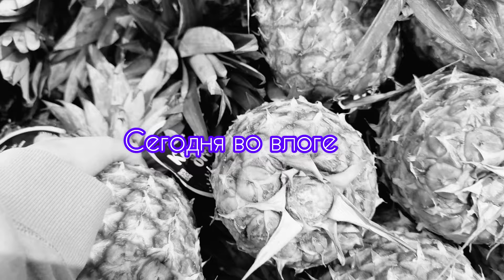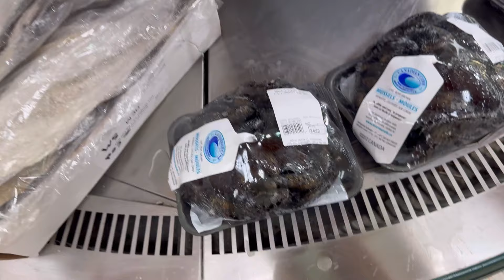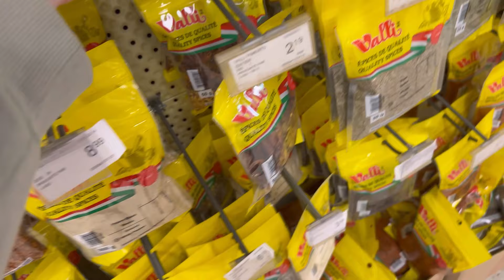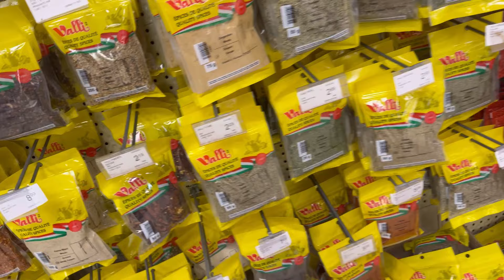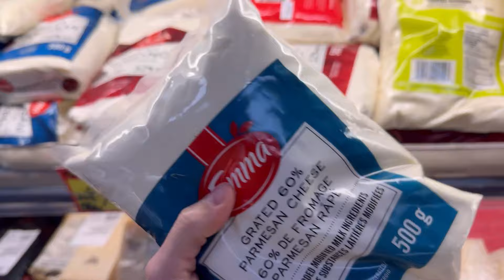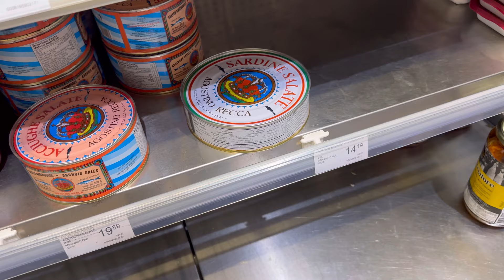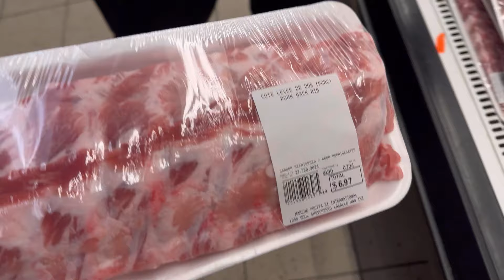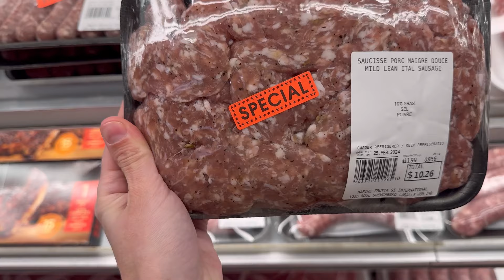ЕЖЕДНЕВНЫЕ ВЛОГИ | Закупка продуктов в Канаде | домашний влог